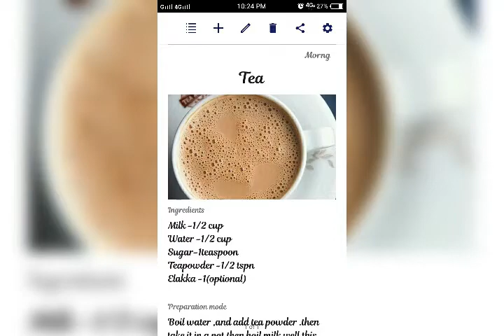Tea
Morning freshness